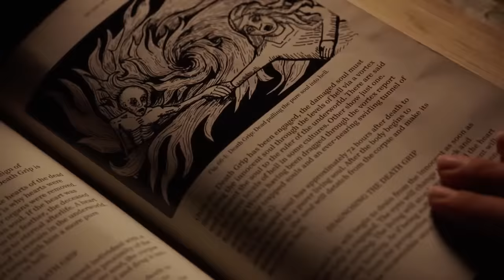The Real Reason Grimm Was Canceled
Defying the odds, Grimm managed to make its fairy-tale-meets-police-procedural concept last an impressive six seasons thanks in no small part to its extraordinarily dedicated fanbase. While other supernatural shows with more name recognition like Constantine struggled to get renewed, Grimm continued on year after year, following the adventures of Portland detective and part-time monster hunter Nick Burkhardt. Although the series never broke records with its ratings, it was beloved by its fans enough to carry on for almost a decade. Unfortunately, all good things come to an end, and Grimm was no exception. But what ultimately prompted NBC to end the show? Here's the real reason Grimm was canceled.